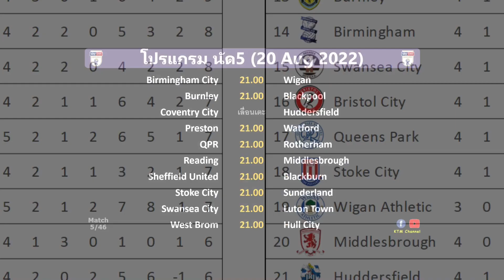ผลบอลแชมเปี้ยนชิพ นัด5 : นอริชไล่อัดมิลล์วอล์ (20/8/22)